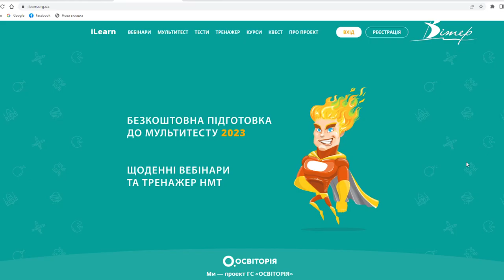БЕЗПЛАТНІ ВЕБІНАРИ з підготовки до мультипредметного тесту доступні для випускників |телеканал Вітер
Цьогоріч замість ЗНО випускники знову складатимуть мультипредметний тест. Таке рішення було прийнято з міркувань безпеки та через складнощі проведення ЗНО під час війни. Під час підготовки до іспиту для випускників підготували серію безплатних вебінарів з предметів “Українська мова”, “Історія України”, “Математика” та “Англійська мова”. Реєстрація на тестування розпочнеться у квітні.